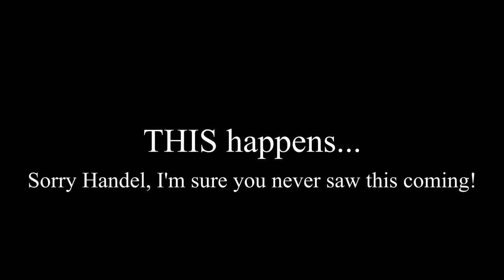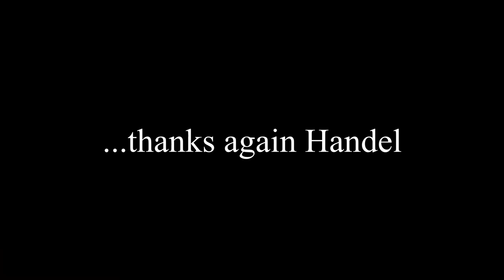Hallelujah Chorus: IRISH FIDDLE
THIS is what happens when you ask an Irish fiddler to play the Hallelujah Chorus. Enjoy!

Morgan O'Shaughnessey, fiddle (and all the production)